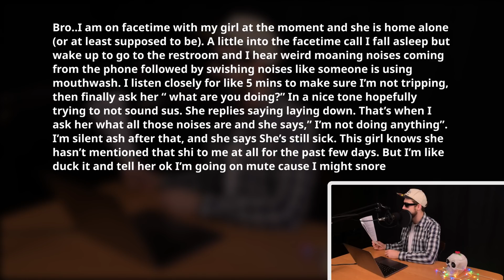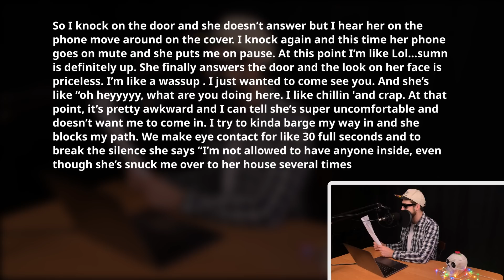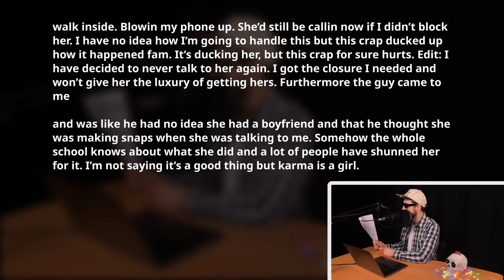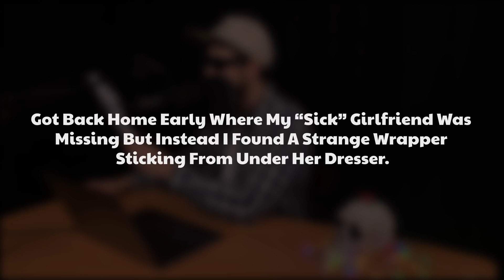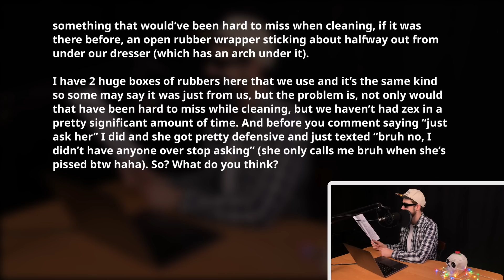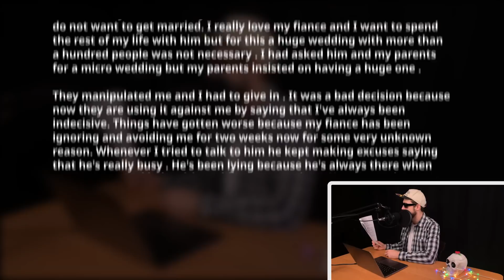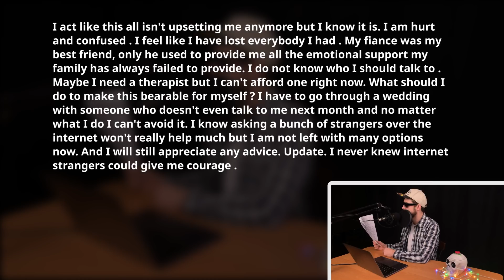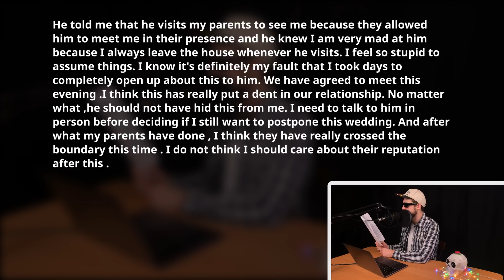Cheating Fiancee Accidentally Called Me While Was Doing It W/ AP. So I Made Her Surprise. Reddit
We were open during both of these events but as long as we talked to each other about it, it was OK to go on dates with other people as long as we met each other's needs. Not a single time through our relationship did she choose to take advantage of the open relationship by telling me about her feelings. She chose to do it behind

0:00 Greetings

00:06 - I Woke Up Cuz Weird Slurps Was Coming From My Phone. I checked It & Saw My Fiancee Was On-Line W/ me. I Headed

09:48 - Got Back Home Early Where My "Sick" Girlfriend Was Missing But Instead, I Found A Strange Wrapper Sticking From Under Her Dresser.